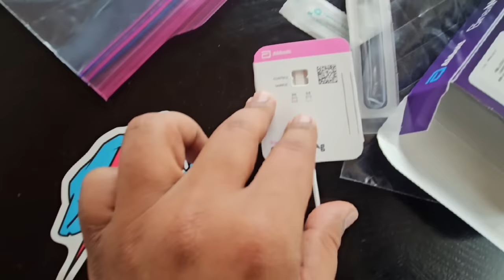Mr Beast Challenged me for $250000 || INDIAN IN AMERICA 🇺🇸 🇮🇳